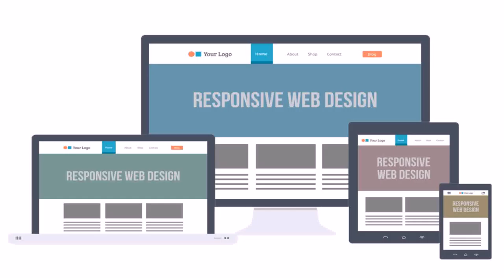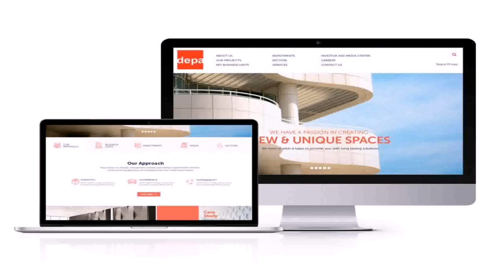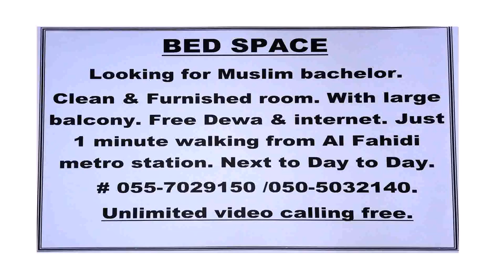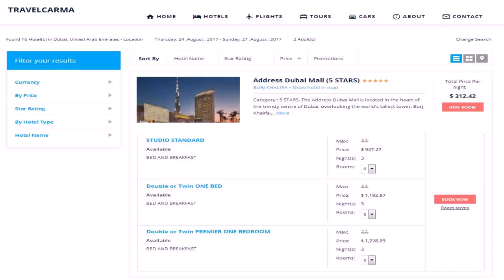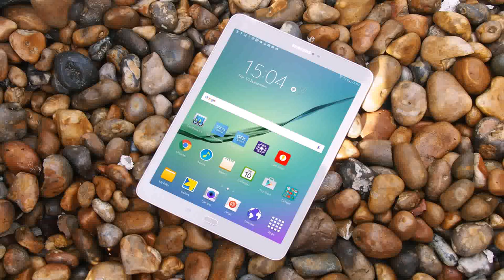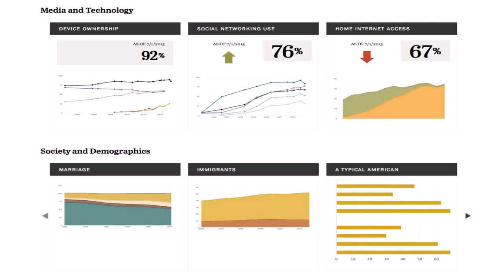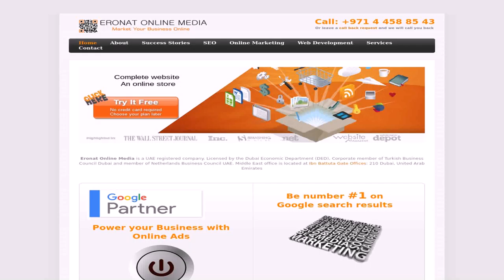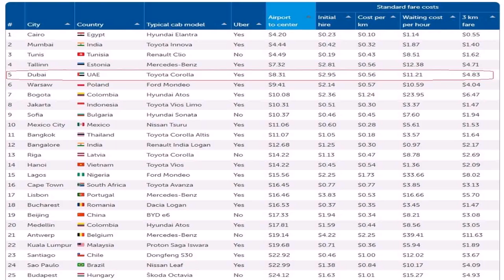Internet Prices In Dubai (see description)